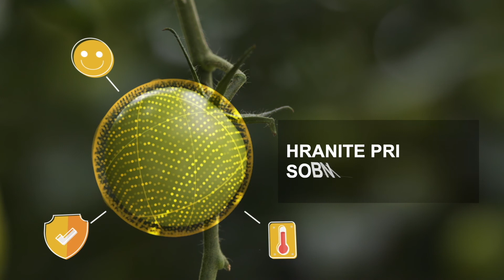Taegro prvi BIO pripravek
Za nasvet o uporabi pokličite:
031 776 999 | 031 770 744 | 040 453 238 | 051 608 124
Podjetji Syngenta in Novozymes imata na evropskem trgu edinstven biofungicid
V zadnjih letih je naše skupno popotovanje prispevalo k poglobitvi razumevanja bioloških snovi. Navdušeni smo, da v roke kmetovalcev lahko dajemo novo orodje. TAEGRO je Syngentin biološki fungicid, ki uspešno izpolnjuje zahteve prehranske verige.
TAEGRO pridelovalcem olajša skrb za pridelek, poveča donosnost in omogoči svobodo pri trženju pridelkov brez zamud in ob pravem času. Je vsestranski, fleksibilen in ni podvržen razvoju rezistence.

Sledite nam na:
Opozorilo: Informacije so namenjene le za izobraževalne namene.